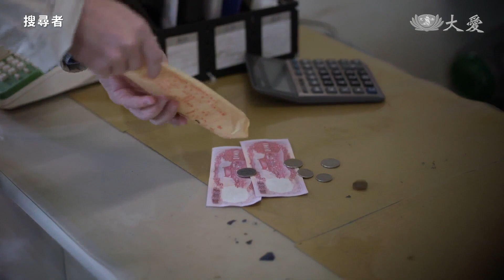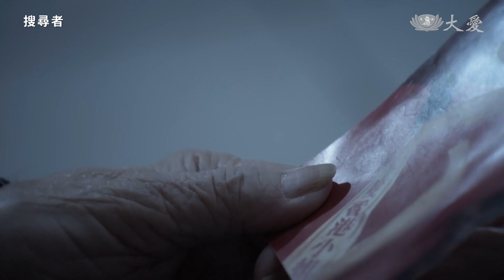特訓班來了｜EP 06-2｜搜尋者 精華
盧協森(吳昆達 飾)對「儲蓄理財」毫無概念，原先只顧著氣惱的美英(況明潔 飾)，在櫻花(陳潔瑩 飾)的勸慰下思考良方，決心共同保管盧協森的存摺，只為有朝一日，終能實現他坐船出遊的美夢。
秀燕(王淑娟 飾)和志工們聚會，交流參與慈濟的點滴，櫻花提到，當年硬拉著美英包壽司義賣的趣談往事，美英認為「聽別人說不如自己親自驗證」。秀燕則想起自身最初接觸訪視時的個案 - 被火燒傷的吳姓婦人(黃柔閩 飾)，由於嚴重燒燙傷，導致容貌毀損，雙手也無法完全張開，美智師姊詢問對方有沒有辦法工作，美英聽了之後很驚訝，對這樣的現場詢問是否妥當 ? 感到疑惑。
秀燕分享美智師姊所給予的回應：「你可以24小時陪著他嗎？」這一席話，讓在場的眾人，開始思考自己經歷過的人事物，體認到從旁幫助固然重要，但最終，唯有個案能憑藉自己的力量站起來，才是真正的治本之道。

𝟲/𝟮𝟵 起，週一至週五 晚間 𝟴 點
導　　演｜王重正
製  作  人｜陳孟吟、王重正
製作單位｜北投映像電影有限公司
播出平台｜大愛電視、大愛海外台 / 大愛 YouTube 官方頻道